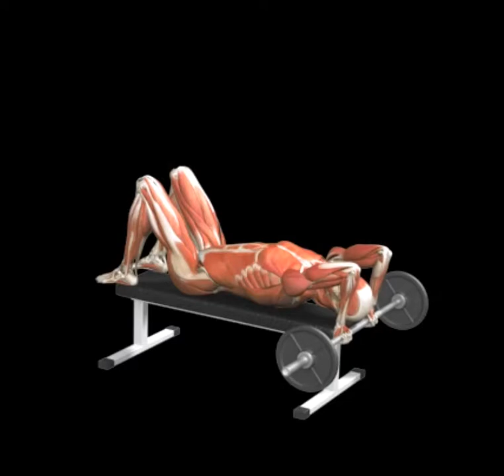Triceps Extension Lying (Barbell)